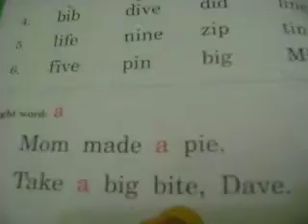Long Vowel Sounds 5 of 8